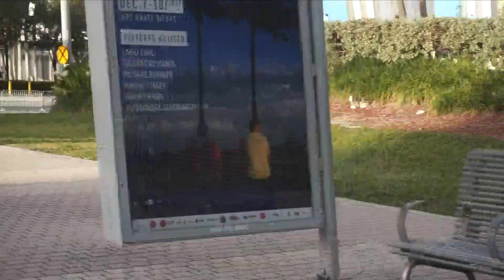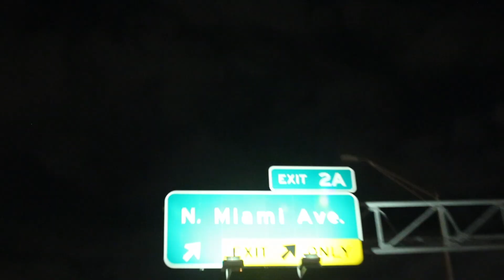Miami Bikelife | MLK Ride-out 2018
Shot By @tybraml